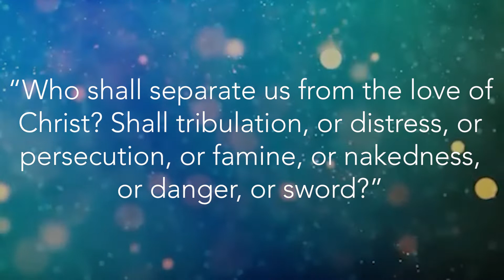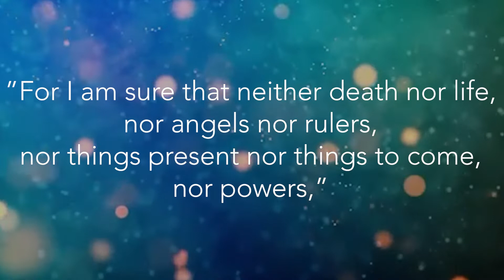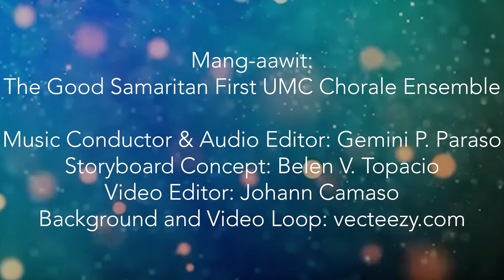Inibig (He Loved Me) | TGSFUMC Chorale Ensemble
Dahil tayo ay inibig ng Diyos, ibigin din natin Siya at ibigin ang ating kapwa. Maging paalaala nawa sa atin ang awit ng ating Koro.

"Inibig"
Filipino translation of "He Loved Me"
Words and Music by Tom Fettke & Doug Holck
Translated by Verna Covar-Buensuceso
Based on Romans 8:35-39

Performed by TGSFUMC Chorale Ensemble
Music conductor & audio editor: Sis. Gemini P. Paraso
Storyboard concept: Sis. Belen V. Topacio
Video editor: Bro. Johann Camaso